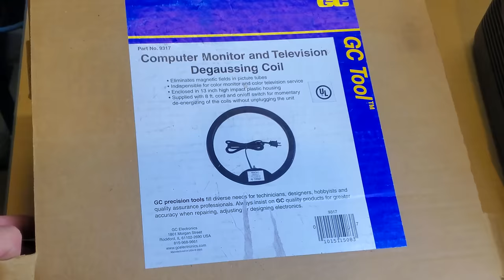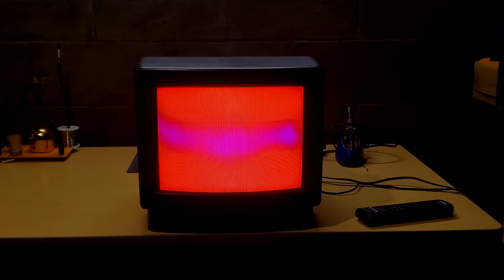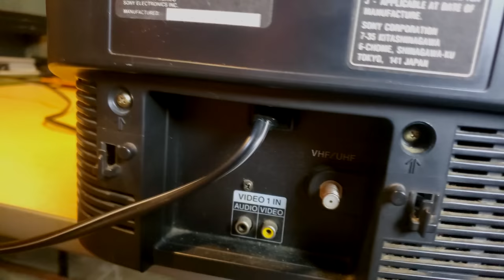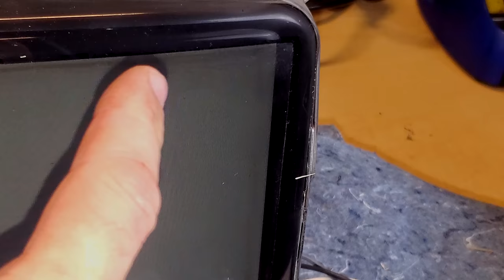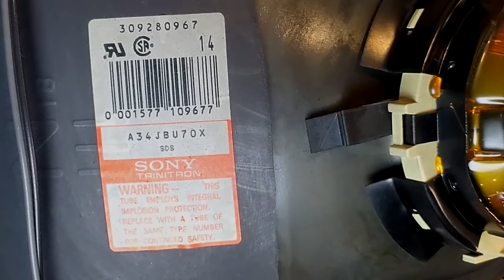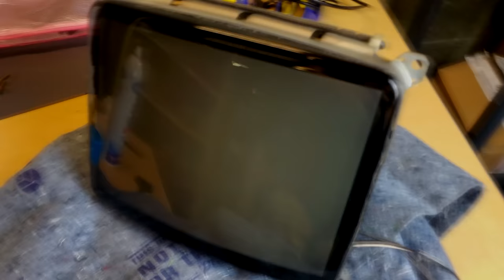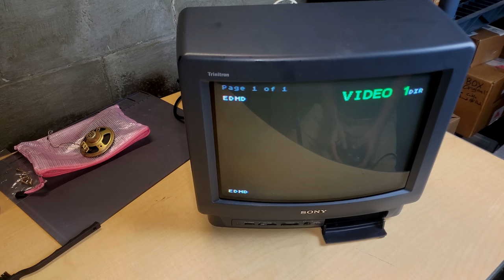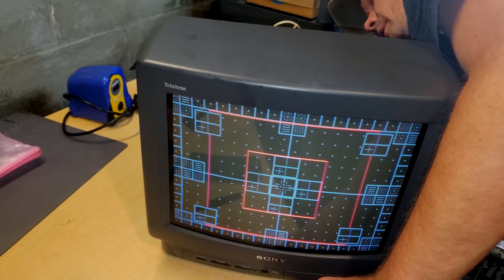The Sony KV-13TR28 Trinitron from 1993 | Is it Good for Retro?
This is the Sony KV-13TR28 Consumer Trinitron CRT Television.  It is a 13" analog video TV and is great for a starter/entry level CRT that won't break your wallet.  I'll restore this TV to its former glory and perform adjustments to the focus and fix the screen purity.